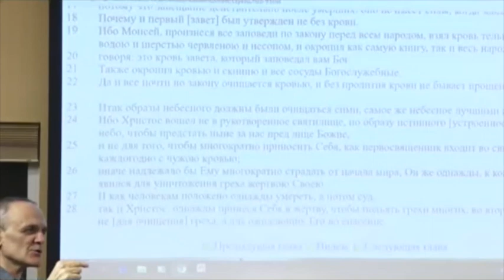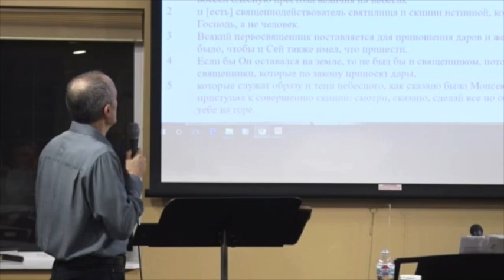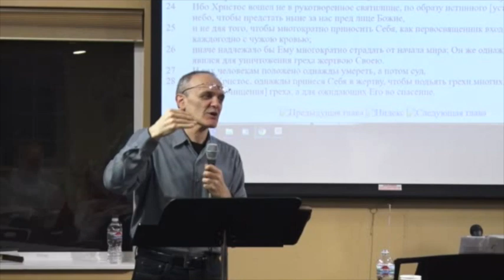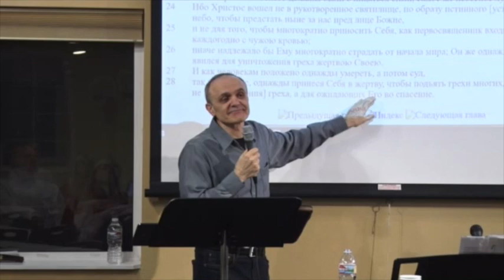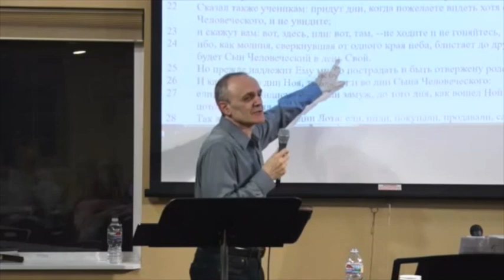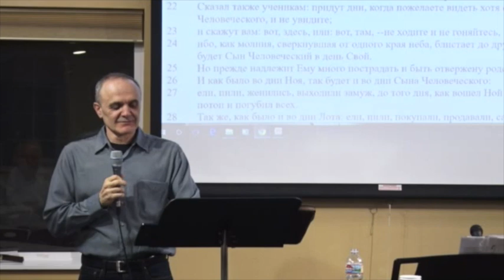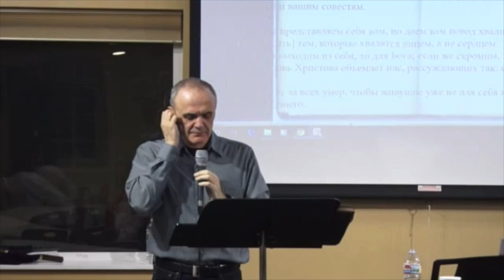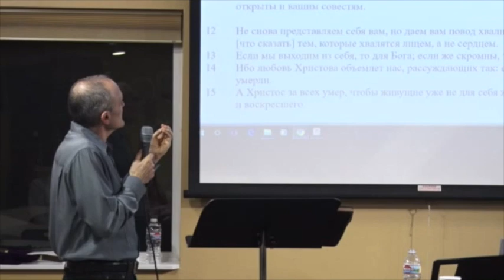David Gurevich, 4 January 2020